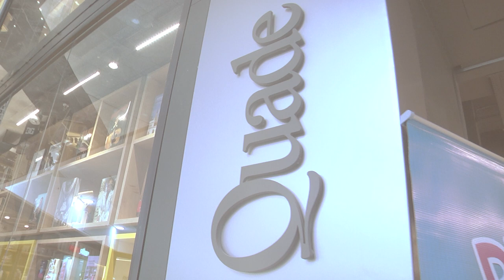Solcito 🌞 "En mi casa" versión acústica en la libreria.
Letra:
En mi casa hay canciones, que te quiero cantar,
en mi casa yo tengo, cuentos para contar…
Y en las noches, yo me acuerdo que de día hay sonrisas
porque con el sol puedo jugar

porque se despierta esta canción.

En mi casa hay palabras,
por favor, perdón y gracias,
es mi casa una guarida,
construida con amor.

Lalaralala, lalaralala, lalaralalaaaaa…
Lalaralala, lalaralala, lalaralalaaaaaa.

En mi casa me abrazan, es una necesidad,
de sentirme cerquita, de mi papa y mi papá.

construida con amor.

construida con amor.

en mi casa yo tengo, cuentos para soñar.